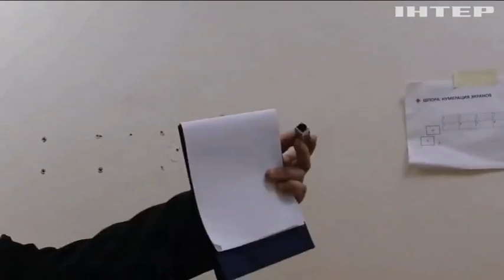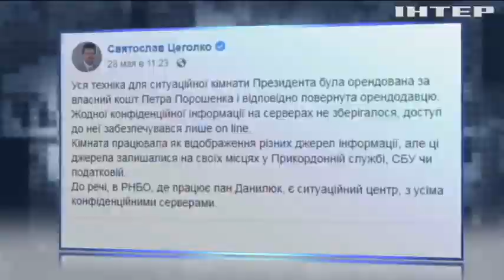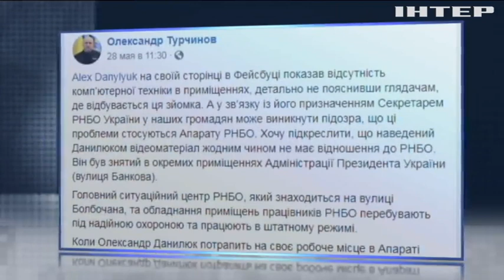Головний детектив тижня : усе обладнання з ситуаційної кімнати президента зникло